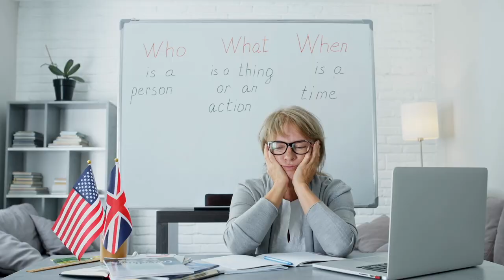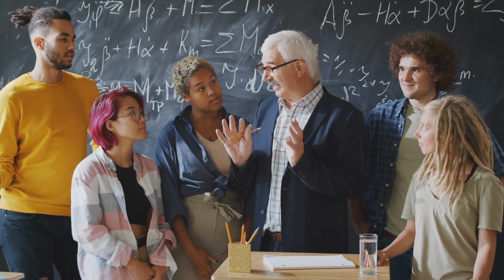Teachers' Lounge Lament: A Country Rock Anthem for Educators Today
Teachers’ Lounge is a country rock song for today’s era.  It contrasts the collective despair being felt among many currently active professors and teachers, with the opulence of the prevailing material condition in which these complaints are registered.

The point of the song is enhanced by the video contribution of Producer Don Kaufman, who had to sit in the director’s chair with a video director’s hat on to achieve this powerful interpretation of the lyrics.

Teachers’ Lounge is a straightforward country rock song in style and harmonic progressions.  In contrast to the usual renderings of modern country or rock music, however, it has no strict verse and chorus arrangement, and, it features harmonic modulations; isn’t that interesting!?  The form could be stated as almost a standard rondo form, as the chorus is interspersed between four verses, each of which is actually a totally separate episode.

All these subtle techniques pass virtually unnoticed by a usual listening focus, as the song has a very pleasing pace with considerable poetic quality in the lyrics for the type of subject at hand.

This song exemplifies a current trend toward more elemental straight-forward music that rests on quality melodies and chord progressions, with lyrics in old time standard English.  The band welcomes this trend with this song, without disparaging anyone wanting to do otherwise.  But any audience should rest assured that we are not just jumping on this bandwagon.  The Dog Pack members have written this way throughout their musical lives, and it is finally coming back around now that greater numbers from within new generations of the listening public are gravitating back into more melodic music.

                                                                   **HASHTAGS**